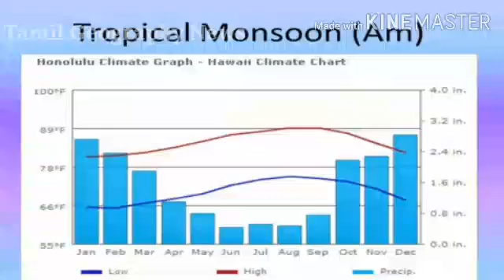அயன மொன்சூன் காலநிலை | Koppen's Am Climate- Tropical monsoon Climate | Tamil Geography News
Koppen's Am Climate- Tropical monsoon Climate

This video is mentioned  koppan's Am climate system. i explained koppen's Am climate areas, Am climate temperature, rainfall, Natural plants, types of plants,  animals, and human activities. this video is very useful to all.

Thanks.